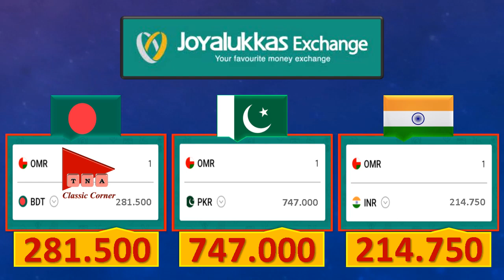Oman Riyal Rate Today 13 August 2023 | Aaj Omani Riyal Rate 13-8-2023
🇴🇲 💰 In this video you can see today's latest exchange rate of Omani Riyal from different exchange companies in Oman.

0️⃣ Omani Riyal Rate
1️⃣ Omani Riyal Pakistani Price
2️⃣ Omani Riyal Rate Today
3️⃣ Omani Riyal Ka Rate
4️⃣ Omani Riyal Rate Today in Pakistan
5️⃣ Omani Riyal Pakistani Price
6️⃣ Omani Riyal Pakistani Currency
7️⃣ Omani Rial Rate in Pakistan
8️⃣ Omani Riyal Ki Kimat
9️⃣ Oman Riyal Currency

⏰ ➔ 13 August 2023, 13/8/2023, 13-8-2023,
          آج عمانی ریال کا ریٹ 13 اگست 2023
          ओमान रियाल दर आज 13 अगस्त 2023
          ওমান রিয়াল রেট আজ 13 আগস্ট 2023